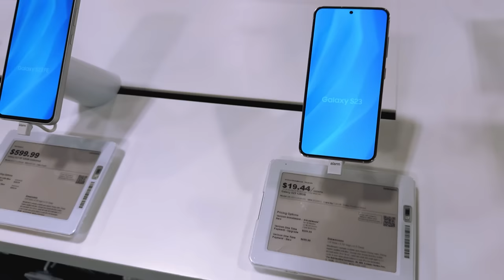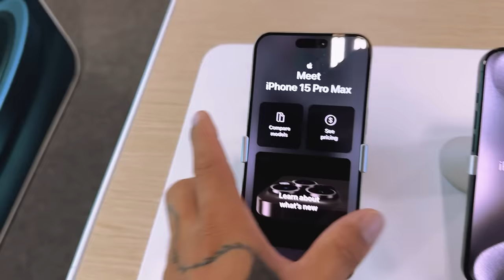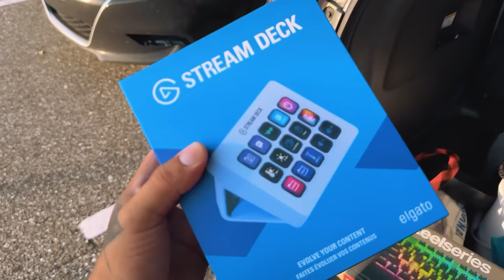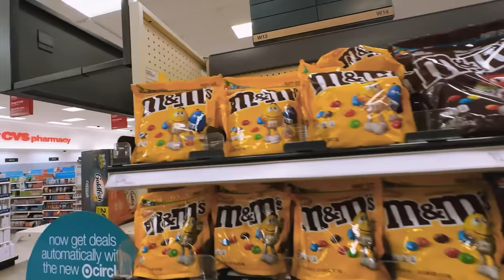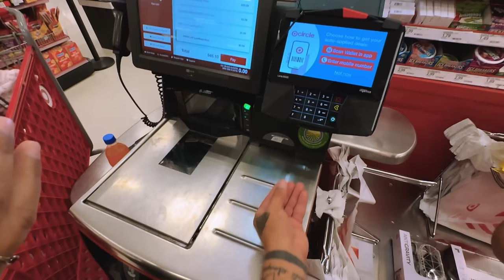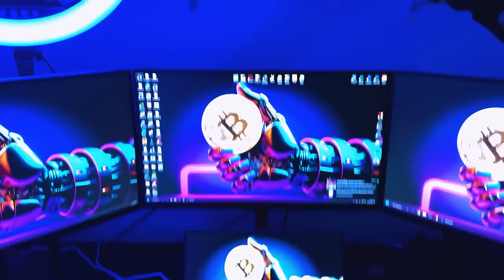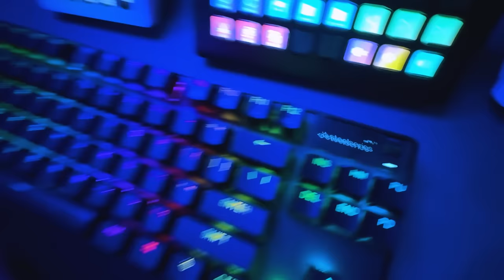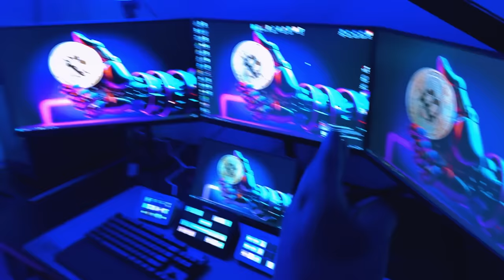95% Ta o MAIOR PC GAMER QUE JA MONTEI - Falta Mouse Apenas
Ta em 95% já nosso querido PCzão da NASA...